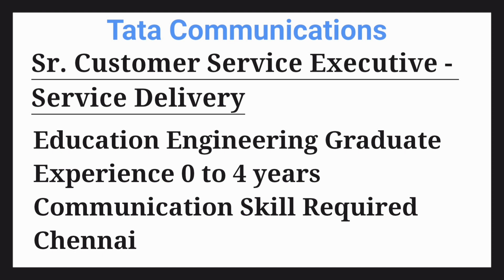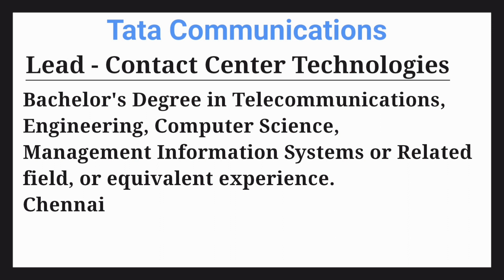Tata daily Update Job 28 Nov 2022, உங்க வாய்ப்பை நீங்க தவற விடாதீங்க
Tata daily Update Job 28 Nov 2022